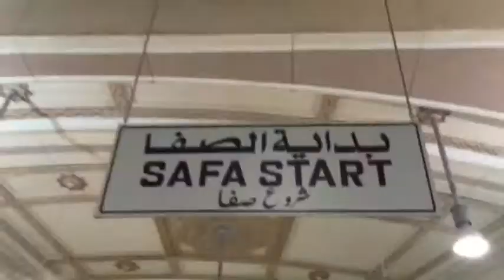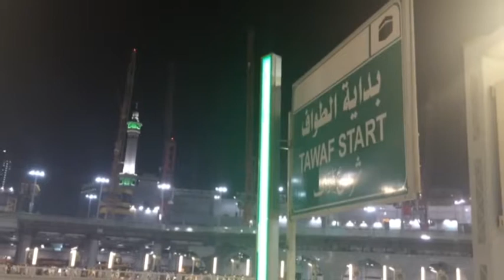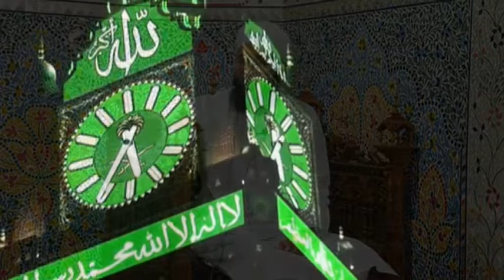Umrah Ka Masnon Tariqa By Mufti Mustafa Aziz Alamin Academy FSD